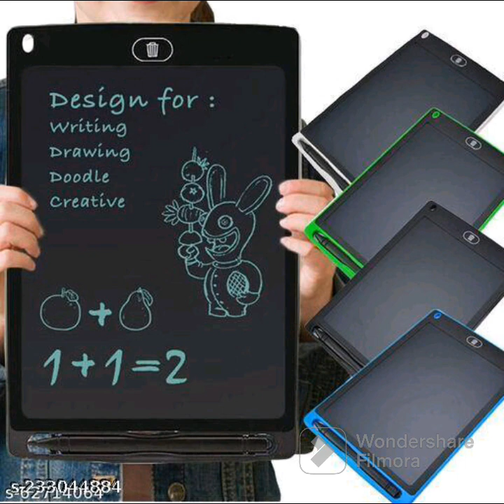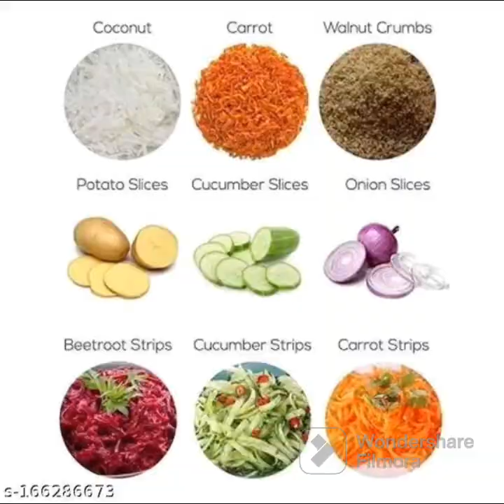pocket friendly products